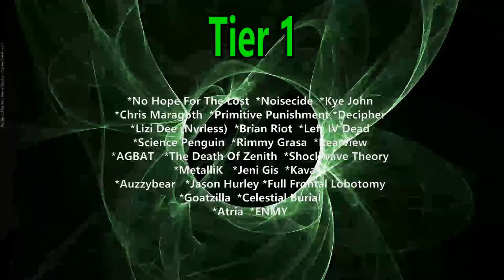Gacharic Spin - Kachi-Kachi Yama ( Reaction / Review )